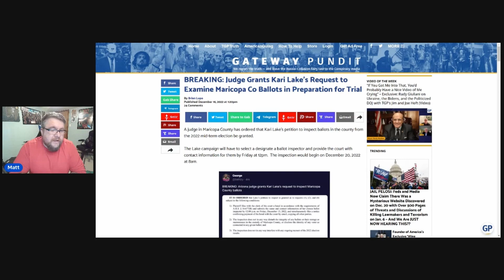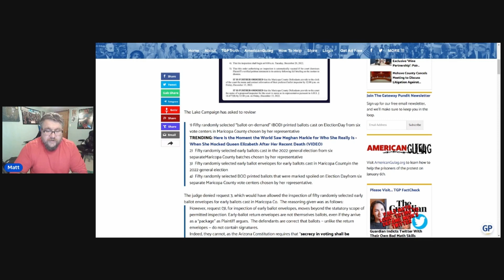JUDGE RULES IN FAVOR OF KARI LAKE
A judge in Maricopa County has ordered that Kari Lake’s petition to inspect ballots in the county from the 2022 mid-term election be granted.